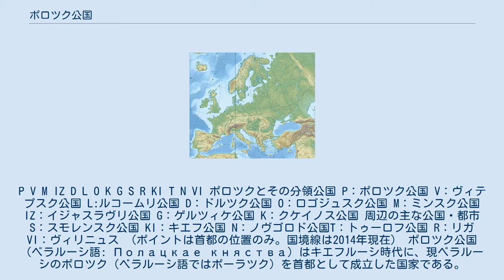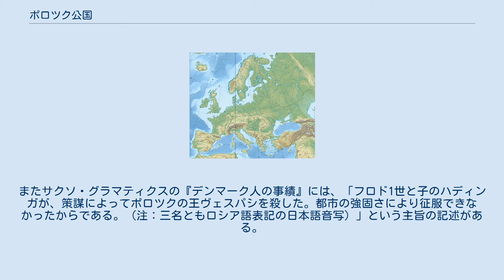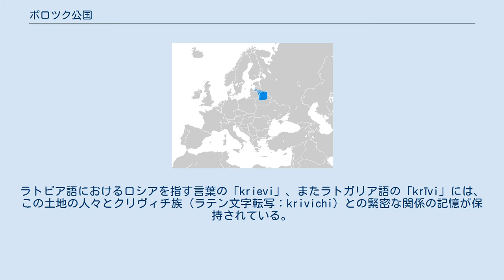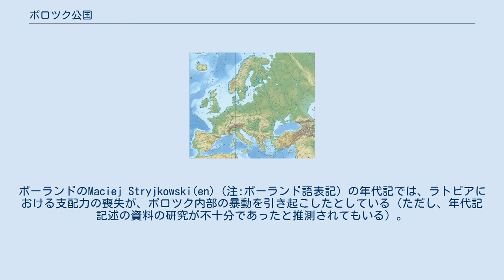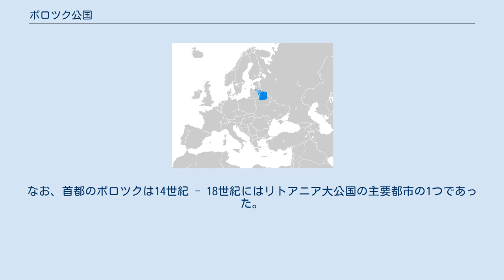ポロツク公国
P V M IZ D L O K G S R KI T N VI ポロツクとその分領公国 P：ポロツク公国 V：ヴィテプスク公国 L:ルコームリ公国 D：ドルツク公国 O：ロゴジュスク公国 M：ミンスク公国 IZ：イジャスラヴリ公国 G：ゲルツィケ公国 K：クケイノス公国 周辺の主な公国・都市 S：スモレンスク公国 KI：キエフ公国 N：ノヴゴロド公国T：トゥーロフ公国 R：リガ VI：ヴィリニュス （ポイントは首都の位置のみ。国境線は2014年現在） ポロツク公国（ベラルーシ語: Полацкае княства）はキエフルーシ時代に、現ベラルーシのポロツク（ベラルーシ語ではポーラツク）を首都として成立した国家である。
キエフ大公国から最初に分離した公国であり、しばらく後に事実上の独立を果たした。
公国の歴史を概括すると、前期はキエフ大公国などのルーシ諸国と、中期にはリヴォニア帯剣騎士団などの十字軍勢力と争い、最終的にはリトアニア大公国に組み込まれた。
 ポロツクに関する古い記録には、5世紀ごろの「西ドヴィナ川流域のヴァイキングの大きな都市」としての記述がある。
またサクソ・グラマティクスの『デンマーク人の事績』には、「フロド1世と子のハディンガが、策謀によってポロツクの王ヴェスパシを殺した。都市の強固さにより征服できなかったからである。（注：三名ともロシア語表記の日本語音写）」という主旨の記述がある。
ルーシの記述では、『原初年代記』（ラヴレンチー写本）における862年の記述が初出である。
なお『ニコン年代記』によれば、アスコルドが872年にポロツクを占領している。
 10世紀後半には、ポロツクには独立した支配者・ログヴォロド(en)がいたが、980年にノヴゴロド公ウラジーミル（後のキエフ大公・ウラジーミル1世）はポロツクを破壊し、ログヴォロドを殺し、ログヴォロドの娘のログネダを強制的に妻にした上にポロツクを併合した。
987年ごろ、ログネダはウラジーミル1世を暗殺しようとするが失敗し、ウラジーミル1世は自分とログネダとの間の子・イジャスラフをポロツクに置いた。
（このイジャスラフは後の歴代ポロツク公の祖先となる。）初めのうち数年は、ウラジーミル1世が建設したイジャスラヴリ（現ベラルーシ・ザスラーウエ）に首都があったが、しばらく後にイジャスラフがポロタ川左岸の要害の地にポロツクを再建し、首都を移転した。
なお、おそらく摂政にログネダが就いていたと考えられている。
 992年、ポロツクに正教の主教座が置かれた。
アイスランドのサガによれば、ポロツクは1000年ごろにアイスランドのヴァイキングのキリスト教徒・トルヴァリドから洗礼を受けた。
サガによれば、トルヴァリドは東ローマ皇帝バシレイオス2世から「東バルトのルーシの都市」に対する全権大使に任ずる旨の勅書を与えられ、ルーシの地に来たとされている。
 キエフ大公国からのポロツク公国の分離と、独立した公国への変化は、イジャスラフの治世から既に始まっていた。
このときポロツク公国は、ルーシ北西部にあたる西ドヴィナ川中流域、ベレジナ川とネマン川の上流域に、十分に広い領土を占めていた。
西ドヴィナ川、そしてドニエプル川の上流に近接していることで、バルト海から黒海までの輸送が容易なものとなり、ポロツク公国に大きな利益をもたらしていた。
農業・狩猟・漁撈と、支配領域内の沼や湖から産出する鉱石を原料にした鉄の生産が、ポロツク公国の繁栄を促進した。
 イジャスラフの子・ブリャチスラフは、ポロツク公国の領土に、西ドヴィナ川とジスナ川の間の都市・ブリャチスラヴリ（現ベラルーシ・ブラスラウ）を加えた。
1020年、ブリャチスラフはノヴゴロドを攻撃したが、帰路においてスドマ川でノヴゴロド公（兼キエフ大公）ヤロスラフ1世の軍に追いつかれ、捕虜と戦利品を捨てて逃走した。
しかし次の年には和平条約の締結によって、ヴィテプスクとウスヴャートィを獲得した（スドマ川の戦い）。
この和平条約にもかかわらず、おじ・おいの関係にあるブリャチスラフとヤロスラフ1世との間の軍事行動は止まなかった。
「全ての日に命を賭して」と年代記に語られるほどに、ブリャチスラフは戦いを続けた。
 ポロツク公国の最盛期は、ブリャチスラフの子・フセスラフの時代（1044年 - 1101年）に到来した。
フセスラフは初めはキエフ大公国のヤロスラフ一門と連合してトルク族への遠征を行ったが（1060年）、後に先代の...